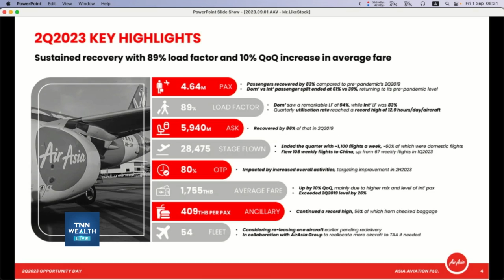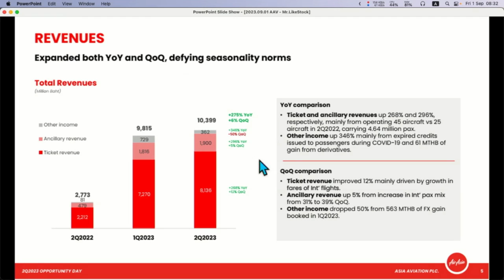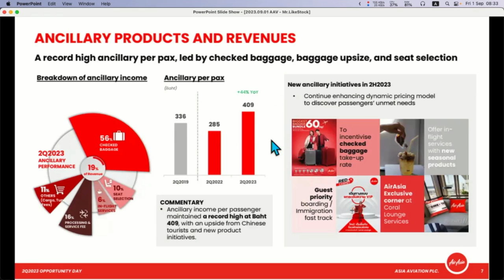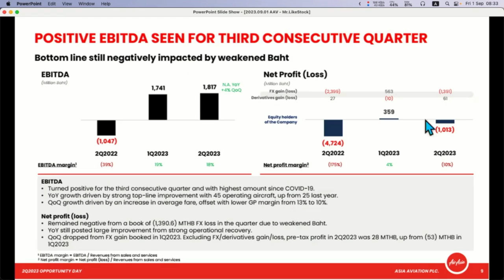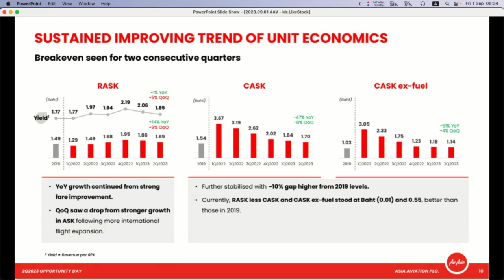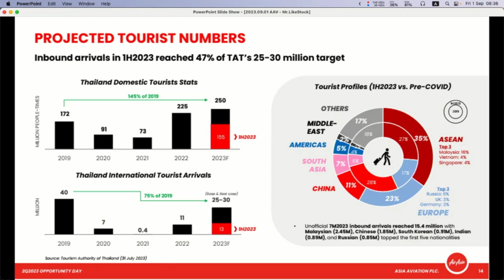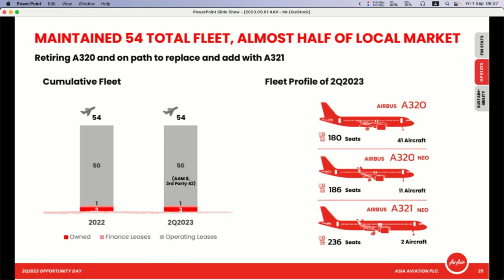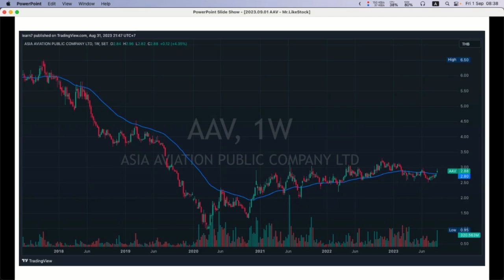ฟรีวีซ่า จะหนุน AAV ให้กลับมามีกำไรได้หรือไม่? กับ อ.เอิญ สุริยะฉาย นักลงทุน I TNN WEALTH 1 ก.ย. 66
- "ฟรีวีซ่า จะหนุน AAV ให้กลับมามีกำไรได้หรือไม่?"
กับ อ.เอิญ สุริยะฉาย นักลงทุน